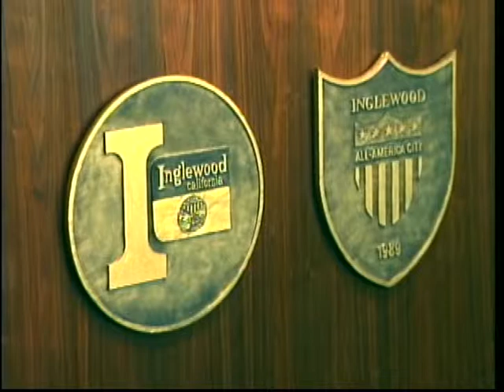03-17-15 City of Inglewood Council Meeting